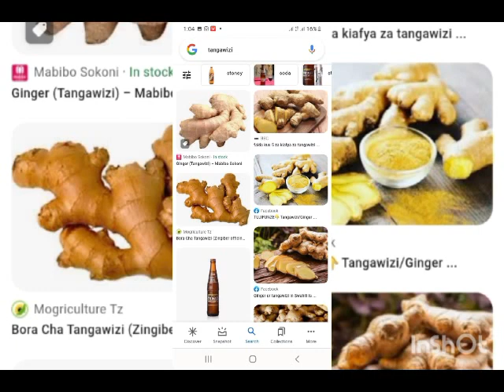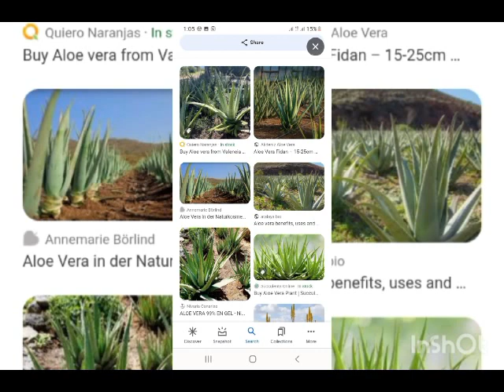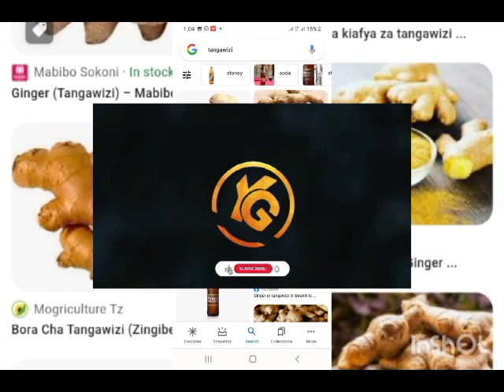JINSI YA KUTIBU MAGONJWA YA KUKU YA UPUMUAJI KWA NJIA YA ASILI